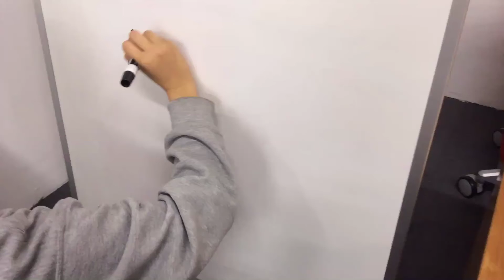Reached 60% goal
Just reached 60% of my goal on Crowdrise for StartingBloc LA '14. You can contribute to my fundraiser here: